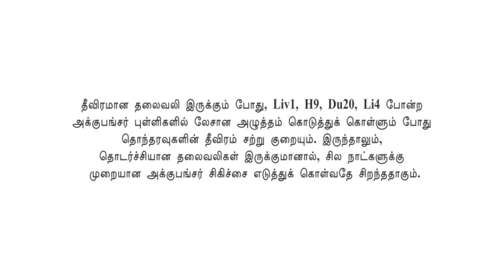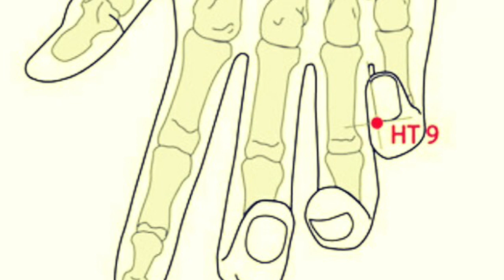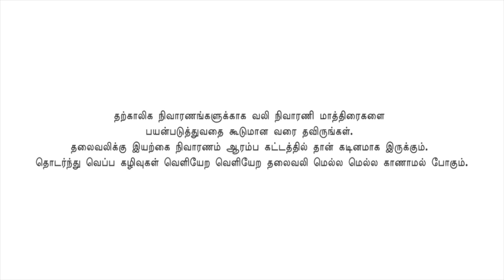Nature cure for Headache - தலை வலி - புரிதல்களும் இயற்கைத்தீர்வுகளும் - 2